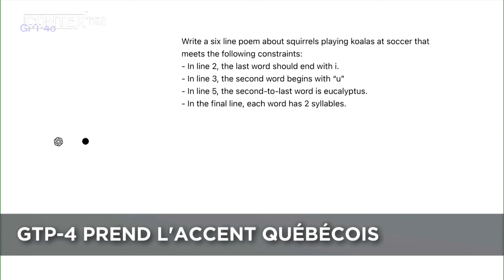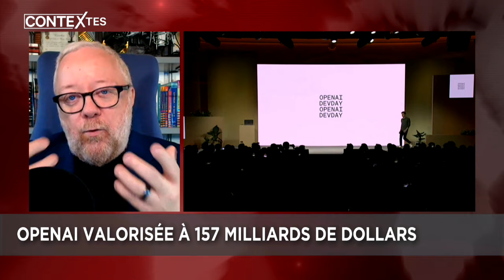Chat GPT prend maintenant l'accent québécois - Entrevue